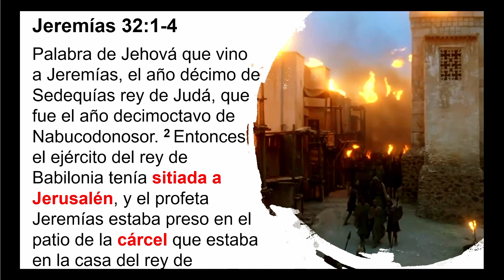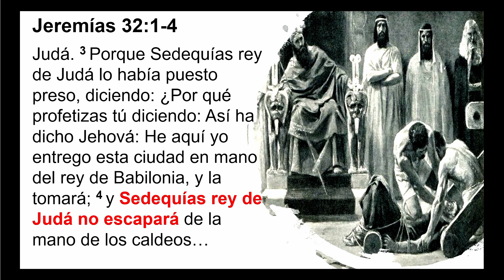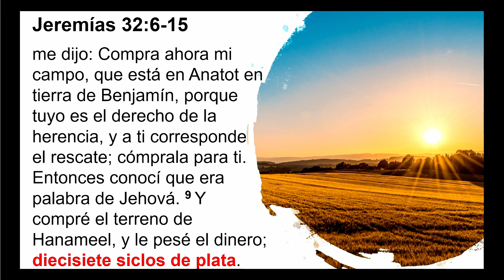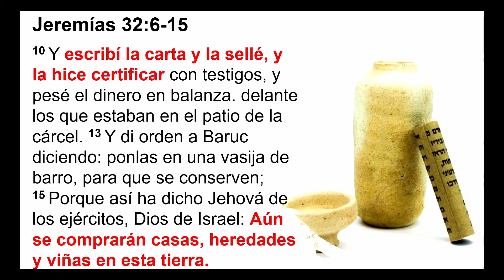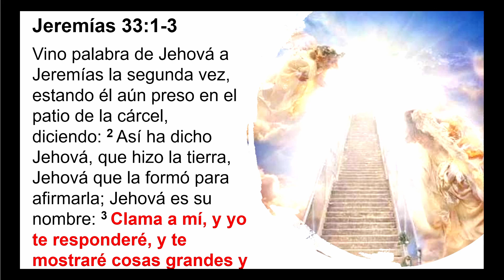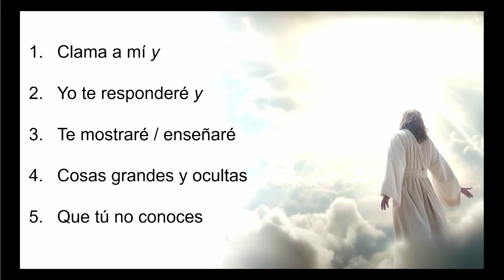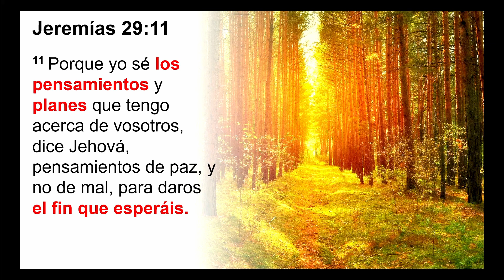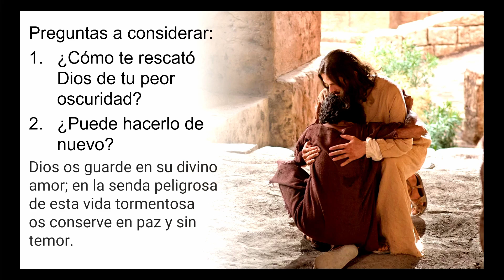01-27-2024 Confiando en Dios en la Oscuridad con Pr Zapata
Dios lo sabe. El rey de la luz es también rey de las tinieblas. Él puede abrir un camino donde parece que no hay camino.
Él conoce el futuro, porque conoce los planes y sabe dónde los colocó...
Jeremías 29:11…

Si conoces el PORQUÉ de tu Creador, conocerás el CAMINO en la oscuridad. El Quién te enseñará Cómo con tus ojos cerrados.
¿POR QUÉ le importas a Dios?
Porque eres AMADO por Dios
Porque eres CONOCIDO por Dios
Porque eres LLAMADO por Dios